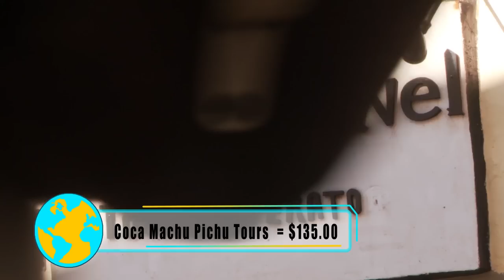Peru - South America's Largest Bungee Jump & EPIC Machu Picchu Sunrise!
Adventure to Machu Picchu with travel documentary Global Degree. Mike and Alex provide you with a travel guide to doing epic bungee jumping and the world wonder while traveling on a budget. Hopefully this will be your travel inspiration! :D

EPISODE 14 // COUNTRY #10 // PERU

Snap chat: GlobalDegreeTV

All filmed on a Canon 5D Mark ii, sometimes Fujifilm Finepix SL300 and Gopro Hero 3+